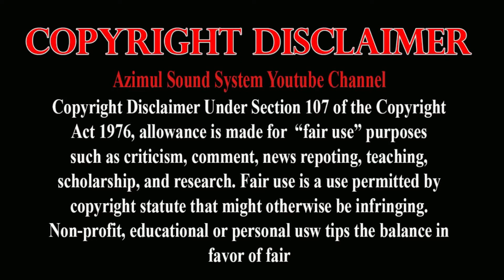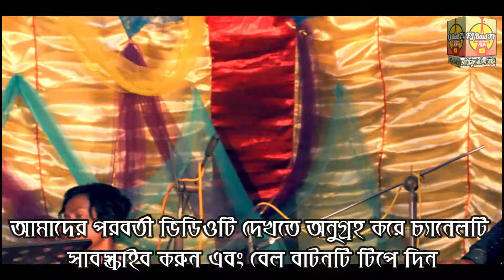একি গান করলো| Mohammoder Ekti Dale | মোহাম্মদের একটি ডালে পাঁচটি ফুল তার ফুটেছে | New Folk Song 2021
Mohammoder Ekti Dale pachti ful tar Futeche
মোহাম্মদের একটি ডালে পাঁচটি ফুল তার ফুটেছে

Singer:- Baul Porosh Khapa
Harmoniyam:- Milon Sorkar
Tobla:- Pem Kumar
Bashi:- Maula
Dotara:- Laltu
Octopad:- Ujjol

Fj Baul Tv Baul Tv Fj Tv Baul Fj

Sound+Record And Eidt Azimul Sound System ( FJ Baul TV )